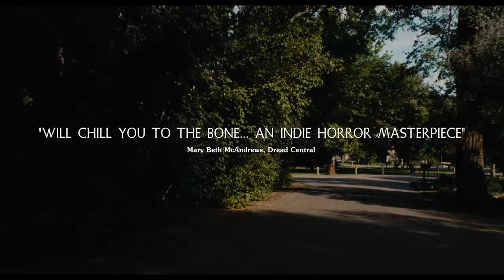Soft Liquid Center | Official Trailer | Steph Holmbo, Alex Palkovic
Steph, a newly single woman on the cusp of a better life, finds herself in a dangerous and peculiar situation not of her making. As she begins to unravel the mysteries of her predicament, she grapples with a controlling, manipulative force hellbent on her undoing in this unique and unorthodox tale of loneliness, haunting, and abuse.